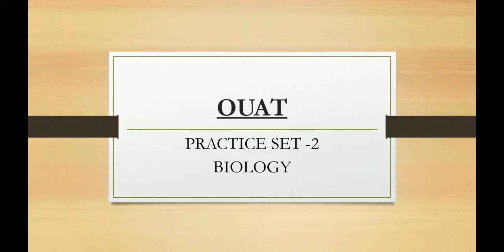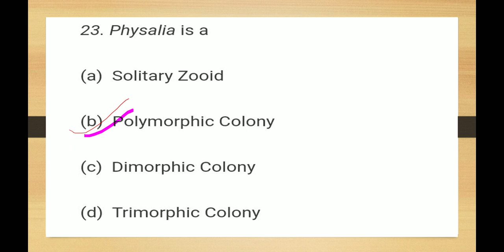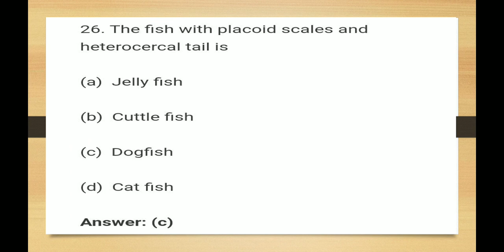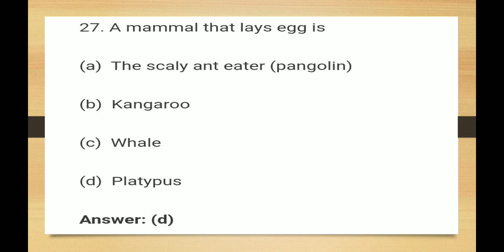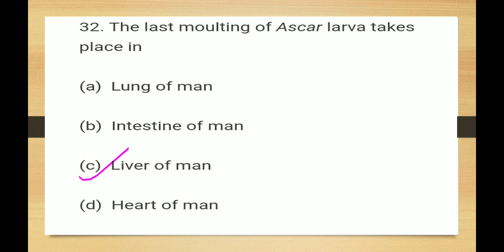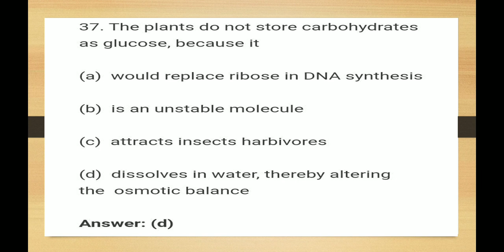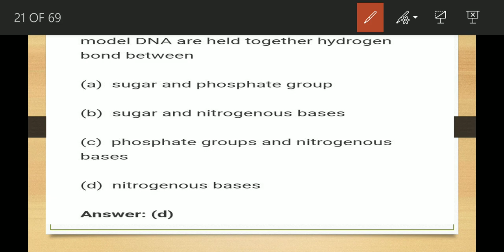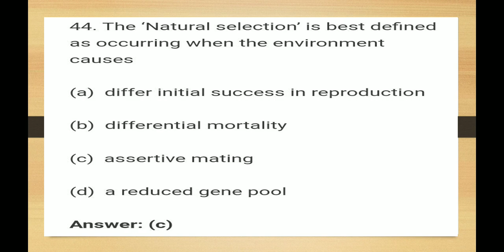OUAT Practice Set-2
OUAT Entrance Examination
Biology